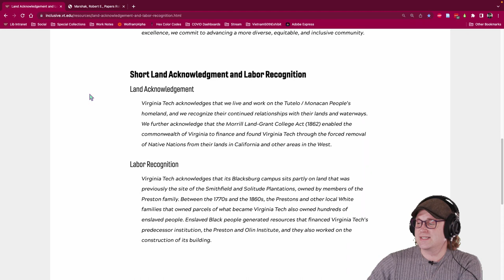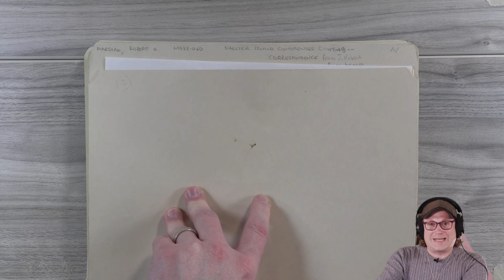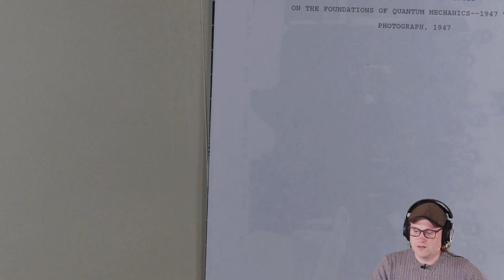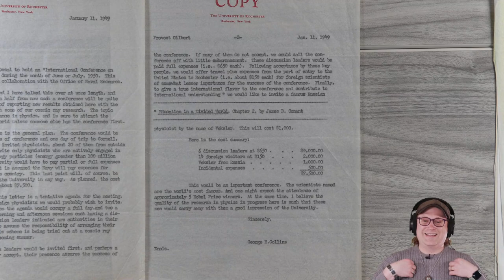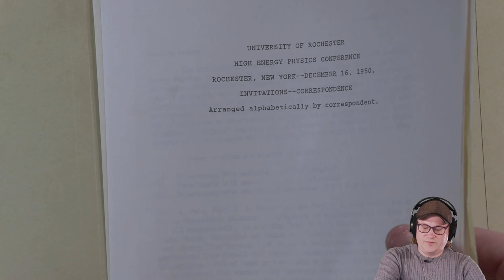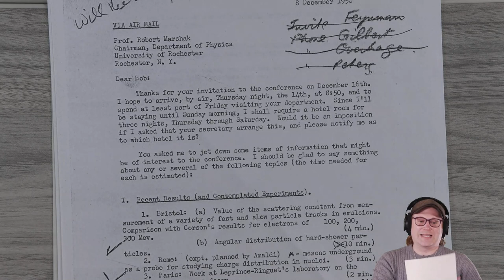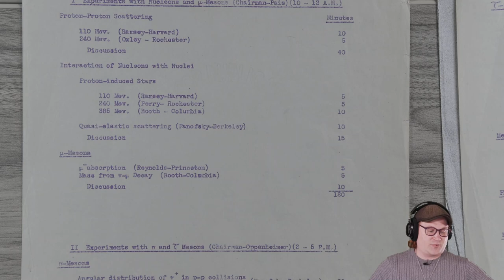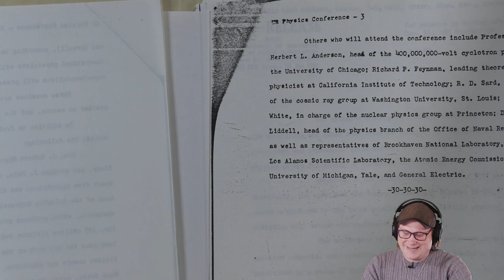Archival Adventures - Episode 95: Robert E Marshak Papers (High Energy Physics Series #1)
This week, we explored Robert E. Marshak Papers, Part 1 (High Energy Physics Series) (Ms1988-060) starting with J. Robert Oppenheimer correspondence and then documentation about the creation of the first Rochester High Energy Physics Conference in 1950.